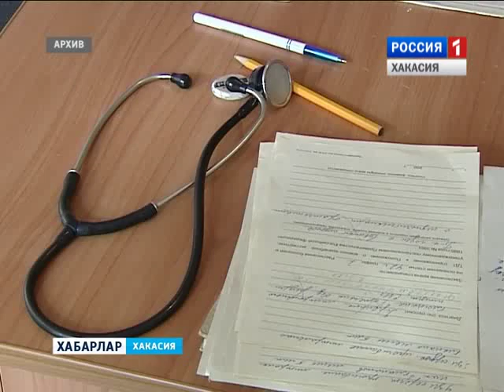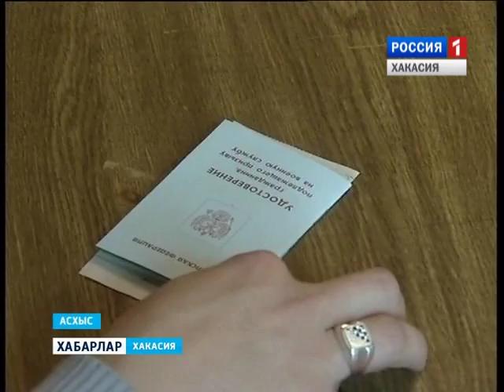Военкомат Аскиза 19 02 2016